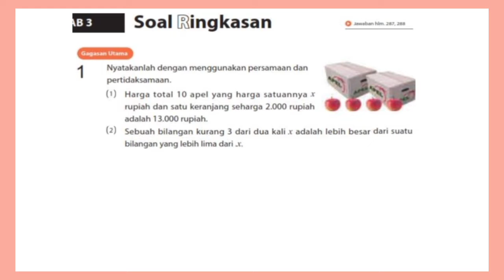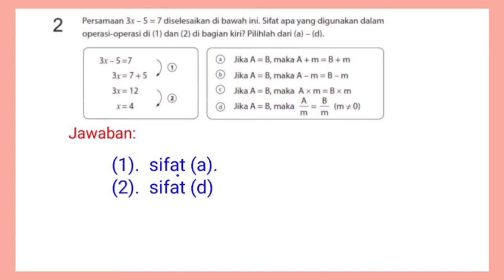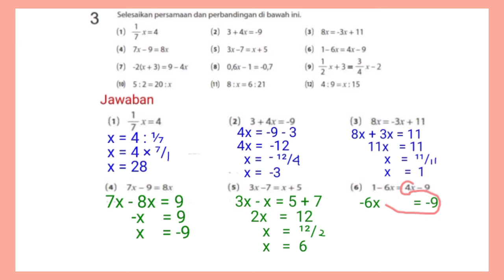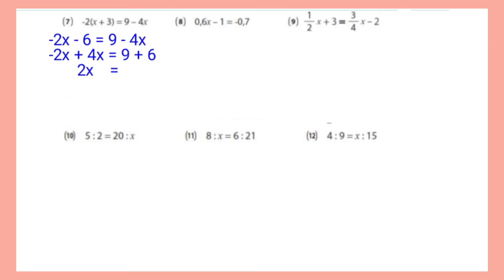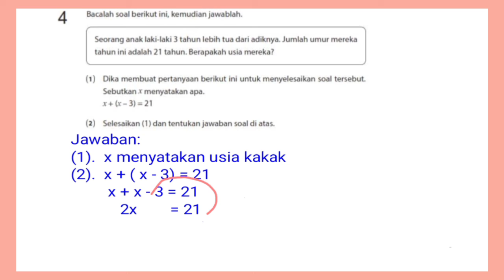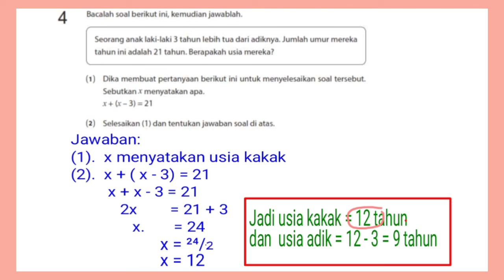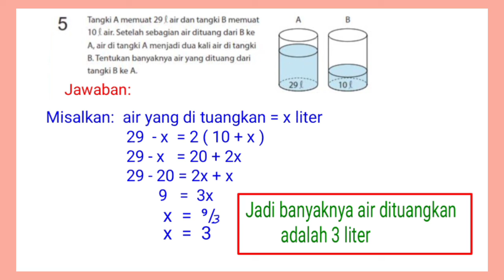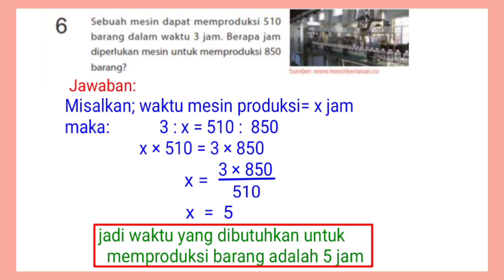Kunci Jawaban matematika kelas 7 SMP hal.117 || Soal Ringkasan|| Kurikulum Merdeka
Membahas Kunci Jawaban matematika kelas 7 SMP hal.117,  Soal Ringkasan bab 3 Persamaan linear Kurikulum Merdeka  ‎@GUcil chaNEL